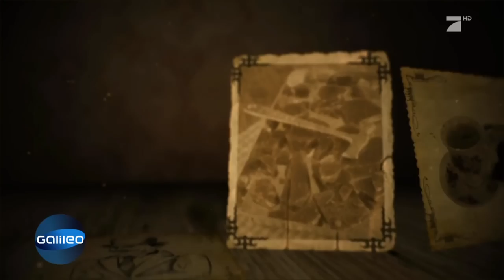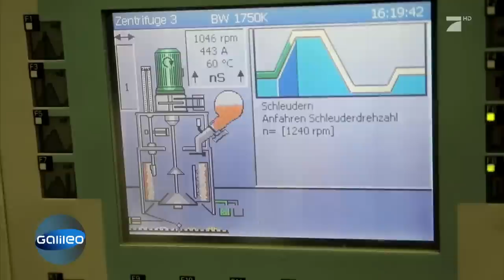So entsteht der Würfelzucker | Galileo Lunch Break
Rund 35 Kilo Zucker verdrückt jeder von uns im Jahr - vorzugsweise als Würfelzucker. Doch wie entsteht die kompakte, süße Masse eigentlich?